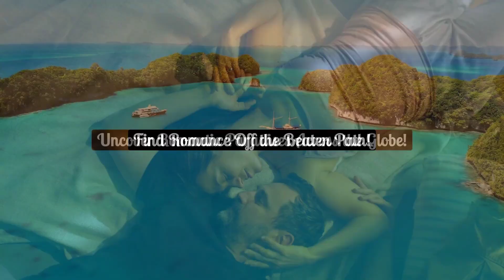The 10 Undiscovered "Love Island" 🌴💕 Romance Beyond the Charts!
Set sail into the unknown with your special someone. Dive into intimate corners of the world, where love blossoms in pristine landscapes and unique cultures.

Here are 10 hidden gems for the ultimate romantic escape:

Panglao, Philippines: Dive into a tropical haven with azure waters, playful dolphins, and hidden caves. Explore the wonder of Tarsier Sanctuary and bask in the tranquil beaches, creating memories for a lifetime. 🏖️🐬
Bequia, St. Vincent & the Grenadines: Unravel Caribbean magic with secluded beaches, lush treks, and vibrant local vibes. Anchor your love story amidst island adventures. ⛵🌿
ÎleDesPins, New Caledonia: Embrace romance in turquoise lagoons and age-old pine forests. Dive into underwater caves and immerse in the island's rich Melanesian heritage. 🌲🌊
LamuIsland, Kenya: Let Swahili charm and pristine beaches captivate you. Glide in dhows under starry nights and embrace the mystique of bioluminescent waters. 🌌⛵
Vis, Croatia: Delve into Croatia’s secret gem. Unearth ancient forts, tantalize your palate with local seafood, and marvel at the Blue Cave’s brilliance. 🌅🍴
KohYaoNoi, Thailand: Lose yourself in lush landscapes, private beaches, and unique dining experiences over Phang Nga Bay. A serene Thai treasure awaits. 🍽️🏝️
TerreDeHaut, Guadeloupe: Step into a French Caribbean dream. Wander colorful alleys, relish Creole flavors, and delve into historic marvels. 🌺🥘
Folegandros, Greece: Let Grecian magic envelop you with scenic cliffs, pristine waters, and warm island hospitality. An Aegean gem like no other. 🏞️🇬🇷
FloresIsland, Azores, Portugal: Traverse lush trails, swim in clear Atlantic waters, and stargaze in this Azorean paradise, wrapped in nature’s embrace. 🌠🌲
Saba, Caribbean Netherlands: Elevate your romance on Saba's peaks. Discover the cloud forest’s secrets, dive vibrant marine parks, and cozy up in island cottages. 🌺🌊

Ignite your love life and journey beyond the ordinary. Explore these hidden paradises where romance thrives, and memories are crafted. LoveIslandsEscape 🌴❤️.